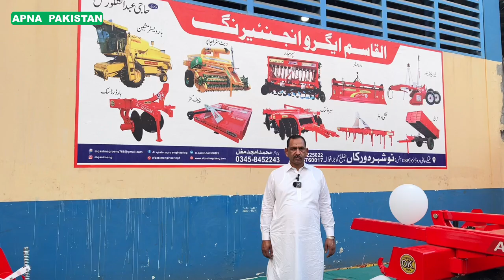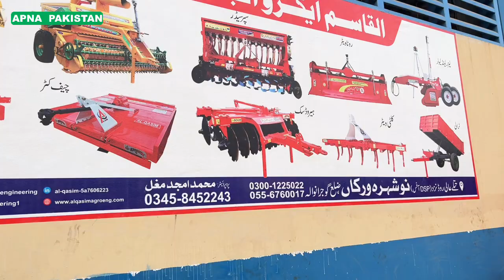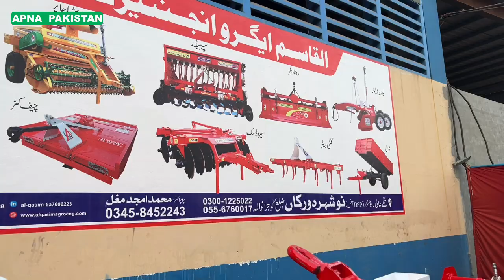AL Qasim Agro Industry |Rotavator|Lazer Land Lavelar|Hydraulic Disc Harrows|Superseder|Chopper 2024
AL Qasim Agro Industry |Rotavator | Lazer Land Lavelar |Hydrolic Disc Harrows|Superseder|infarmation